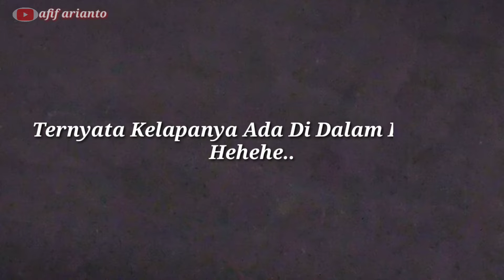Harga Bonsai Kelapa|| Umur 30 Tahun | Coconut Bonsai Price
Untuk memakai bahasa yang lain, silahkan aktifkan Subtitle.

Saya transaksi Bonsai Kelapa ini yang ke dua dengan pemilik yang sama, transaksi yang pertama Bonsai Kelapa yang usia 15 tahun untuk vidionya silahkan klik link dibawah.
Bonsai Kelapa ini umurnya sudah 30 tahun, jenis Kelapa Gadin, lebih jelasnya simak vidio sampai selesai ya Kawan.